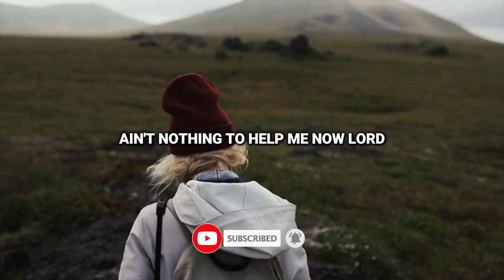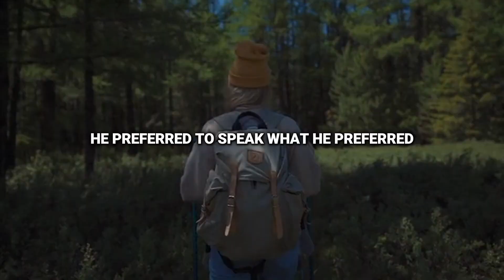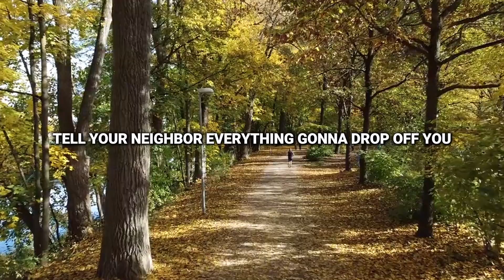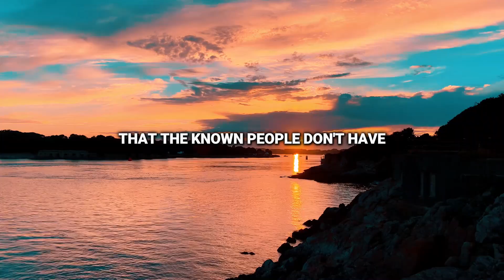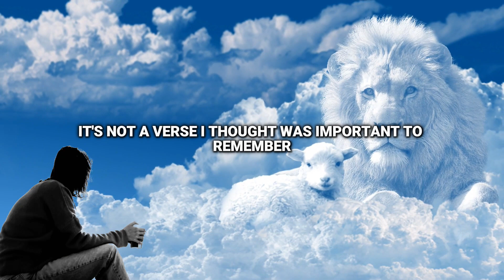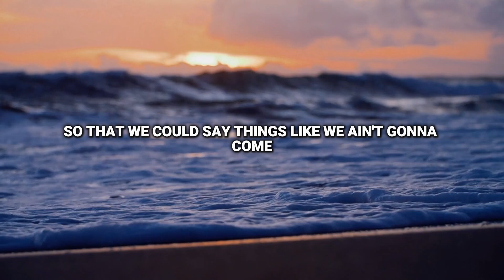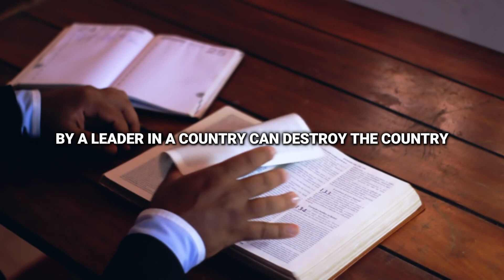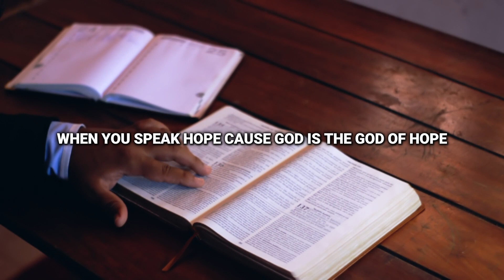The Transformative Power of Words